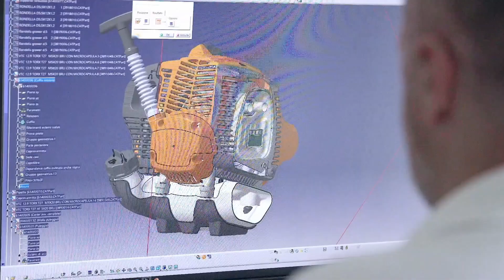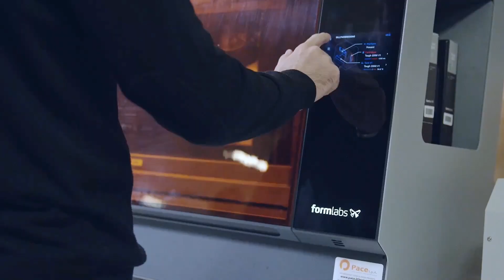Oleo-Mac: for 50 years, a promise of trust for the future.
The Oleo-Mac story is an Italian tale of expertise, technology and innovation; qualities that have come together thanks to the passion of people who have believed in a dream: to make caring for greenery a real mission.